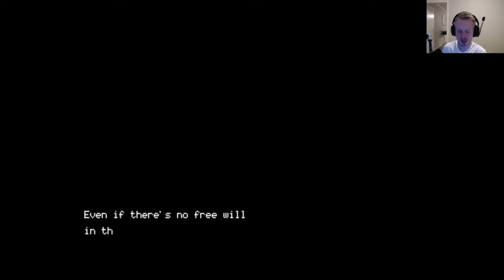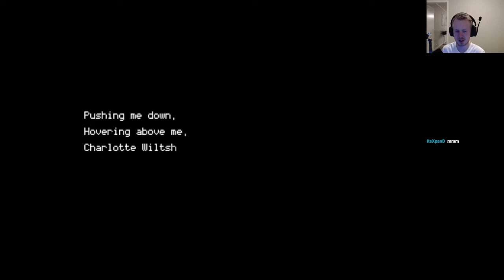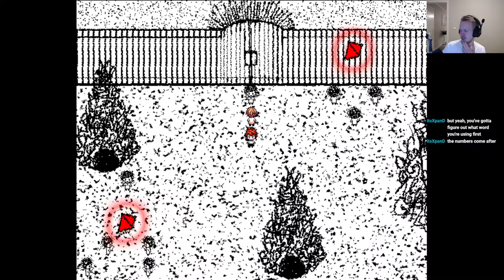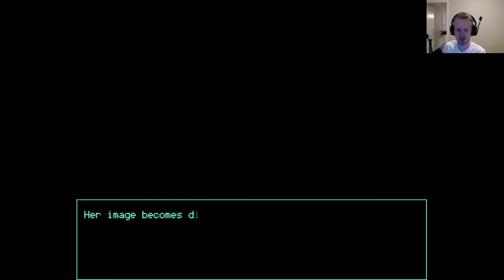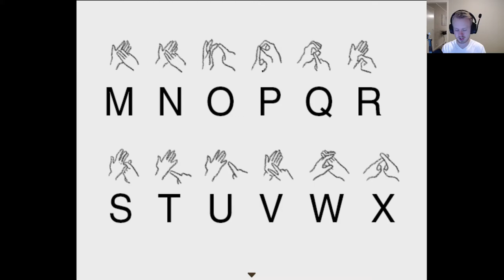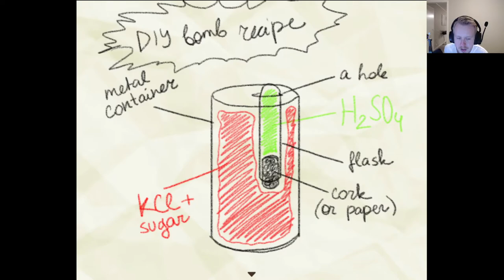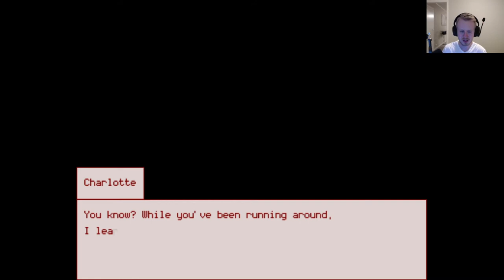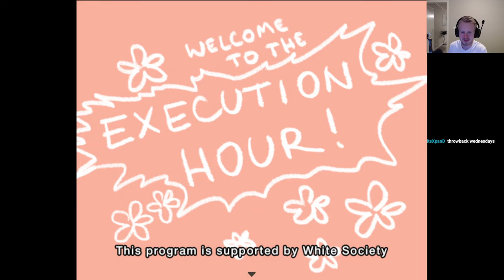Hello Charlotte Episode 3 ENDINGS